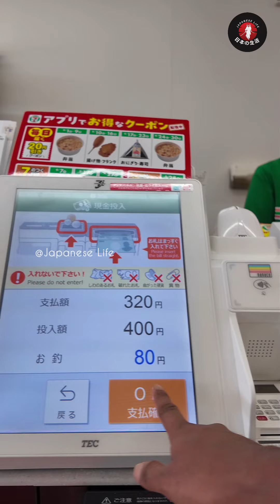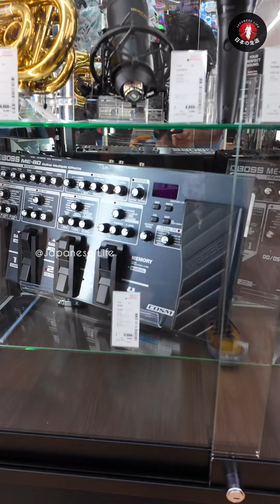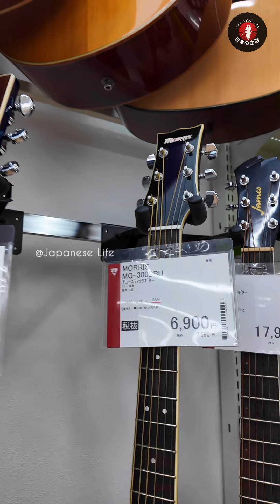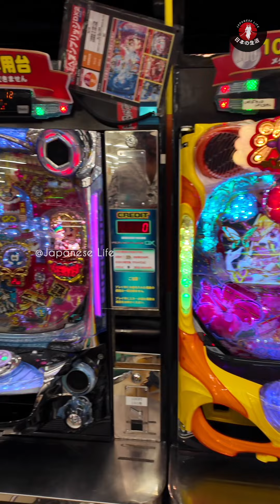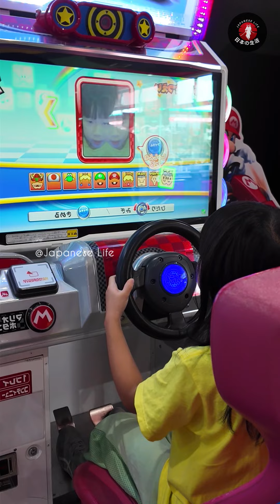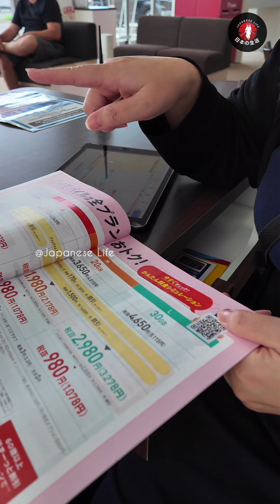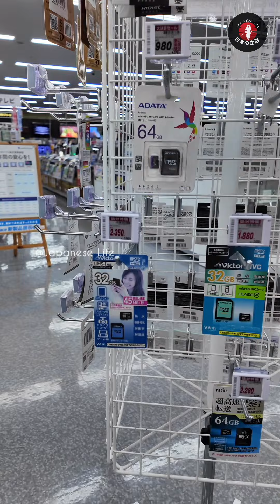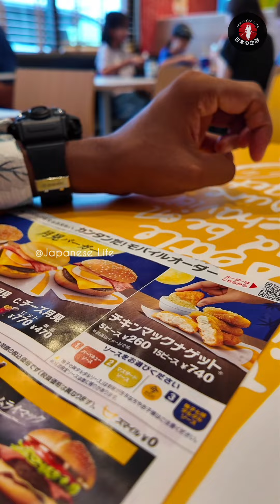ජපානයේ බඩු මිල | Shopping In Japan | Living Cost in Japan Sinhala Vlog @JapaneseLife580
ජපානයේ බඩු මිල | Shopping In Japan | Living Cost in Japan Sinhala Vlog

ජපානයේ දුරකථන මිල | ගෘහ භාණ්ඩ මිල | ආහාර මිල මෙයින් ඔබට දැනගැනීමට හැකිවනු ඇත. 🇯🇵